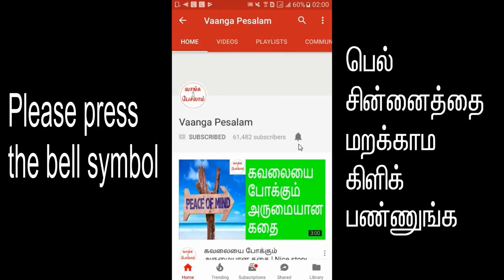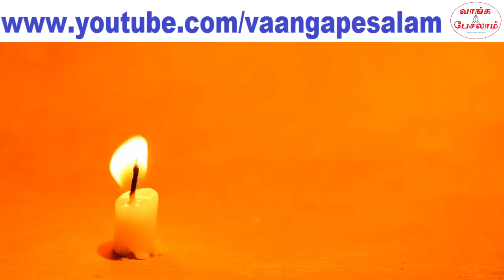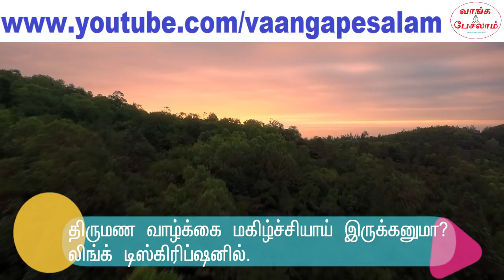How to get peace of mind instantly in tamil|உடனடியாக மன அமைதி அடைவது எப்படி|Vaanga pesalam|Nambikkai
இன்றைய கால கட்டத்தில் மனிதர்களை விட வேகமாக செயல்படும் கணினிகளும், ரோபாட்களும் வந்து கொண்டிருக்கின்றன. தன் வேலையை தக்க வைத்துக் கொள்ள மனிதன் அதிக அளவில் உழைக்க வேண்டியதாய் இருக்கிறது. அதிக நேரம் உழைக்க வேண்டியதாய் இருக்கிறது. இதனால் மனதில் எண்ணங்கள் எப்போதும் வேகமாய் ஓடிக் கொண்டிருக்கின்றன.

மனதில் எண்ண ஓட்டம் அதிகமாய் இருக்கும் போது மன அமைதி என்பது எட்டா கனியாக தான் இருக்கின்றது. இதனால் மன அழுத்தம் அதிகமாய் இருக்கிறது. சரியாக தூக்கம் வருவதில்லை. பிறர் மீது கடு கடு என்று நடந்து கொள்கிறார்கள். இதில் இருந்து விடுபட ஒரே ஒரு தீர்வு தான். மனம் அமைதி அடைய வேண்டும்.
ஆனால் மனம் அமைதி அடைவதில்லையே? என்பது தான் அனைவரின் கேள்வியாய் இருக்கிறது.

கவலைப்படாதீங்க. கடுமையான மன அழுத்தம் இருக்கும் போது, உடனடியாக மன அமைதி அடைவது எப்படி என்பதை பற்றி இந்த வீடியோவில் சொல்லியிருக்கிறேன். தவறாமல் பாருங்கள்.

In this video I am telling about how to get peace of mind immediately and instantly when you are in severe stress and unrest. Please watch the video and share your thoughts.